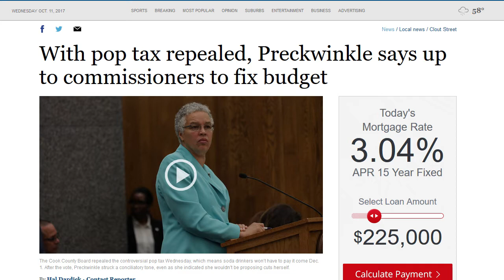Free Will Here To Stay: Chicago Repeals Soda Tax! Is Philly Next?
Eventually, ALL governments whether they be local, state, Federal or International get a good dose of the power of the People and this soda tax that's popping up in municipalities across the U.S. is a great example of that.